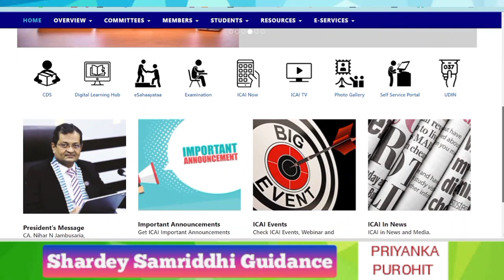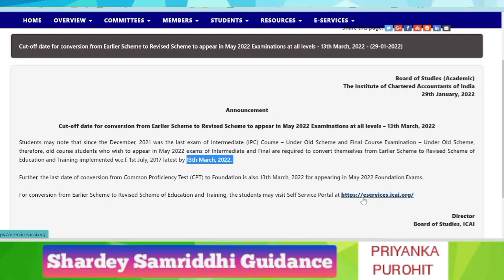CUT OFF DATES FOR CONVERSION LAST DATE FOR CONVERSION from old to new Course Syllabus CA EXAMS MAY22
ICAI important Announcement for CA Foundation CA CPT CA IPCC Inter Final OLD Course Students CUT OFF DATES FOR CONVERSION LAST DATE FOR CONVERSION from old to new Course Syllabus CA EXAMS MAY 2022 DON'T CLICK 😜😜 *YouTube Channel Link* *Telegram Channel* *Telegram Discussion Group* (Exclusively for Group 1 OLD Course) *Instagram Handle* *Handmade Crafts/Innovative Ideas YouTube Channel* *Mumukshu Gatha | Devotional YouTube Channel* (for stress relief) CutOffDates ConversionOldToNew SSG_PPP ICAIimportantAnnouncement CAUpdate CAFinal CAfinalOld CACPT CAIPCC Priyanka_Purohit timestamps 00:00 ICAI IMPORTANT ANNOUNCEMENT 00:40 CUT OFF DATES FOR CONVERSION CA Course 01:20 Last date for Conversion from OLD to NEW CA Course SYLLABUS 01:40 Process Procedure for Converting from OLD TO NEW CA COURSE SYLLABUS - PRIYANKA PUROHIT